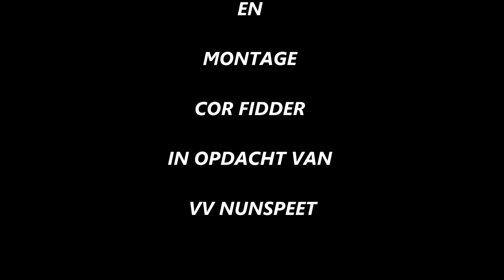Nunspeet-VSCO '61 31 augustus 2019